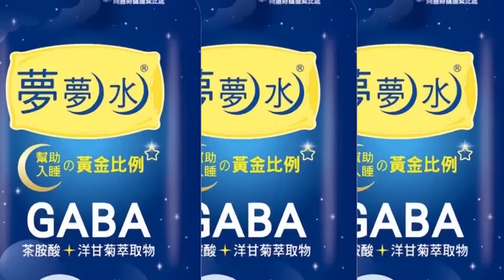【超黑內幕「正」精彩】中東頭號盟友也反了?關鍵技術傳中國? 以色列諷美:中國除了衛生紙都是威脅? @正常發揮PimwTalk 20220815精華版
東風17 軍演 延安艦 F-35#Peloci#東風導彈#平潭#多管火箭#遠程火箭#川普